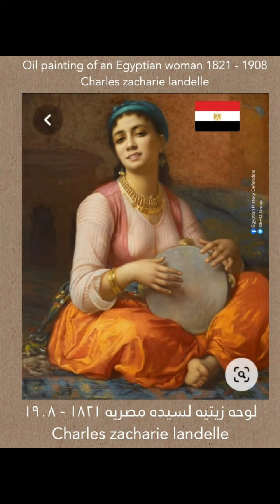Egyptian caftan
One of the different designs of the Egyptian caftan. There are people who call it reception abayas, but it is in fact a captain. Historically, the caftan with long sleeves or the royal pavilion was mentioned in ancient books written in Egypt during the Mamluk era as the Shaitan. It is known internationally as the Cawaze coat, and it is still used internationally in scientific matters devoted to Egyptian performances. Women used to wear a sarvar underneath, which is the wide trousers in the Coptic language, or a jalabiya for men, always underneath a jalabiya. The caftan is the name of a top or an Egyptian jilbab. Its name originates from Coptic or Qift, and Qift is a city next to Qena in Upper Egypt. It exported Coptic fabric outside Egypt until the seventh century AD  واحد من ضمن تصميمات مختلفه لقفطان المصري في ناس بتقول عليه عبايات استقبال بس هو الحقيقه قبطان وتاريخي القفطان ذي الاكمام الطويله او الجناح الملكي ذكر في كتب قديمه لمصر في عهد المماليك باسم الشيتان واتشهر عالميا باسم Cawaze coat وبيستخدم حتى الان عالميا في مسائل علميه مخصصه لعروض مصريه
كان يرتدي النساء اسفله سيرفار وهو البنطلون الواسع باللغه القبطيه او جلابيه
الرجال دائما اسفله جلابيه
القفطان اسم توب اوجلباب مصري اصل اسمه من قبط او قفط
وقفط هي مدينه بجانب قنا صعيد مصر . كانت بتصدر النسيج القباطي لخارج مصر  لحد القرن السابع الميلادي